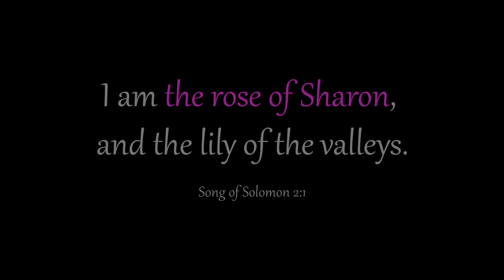The Rose Of Sharon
Gary Lenaire "The Rose Of Sharon"
Composed for his mother, Sharon Ann Young (March 27, 1946 - March 7, 2021)